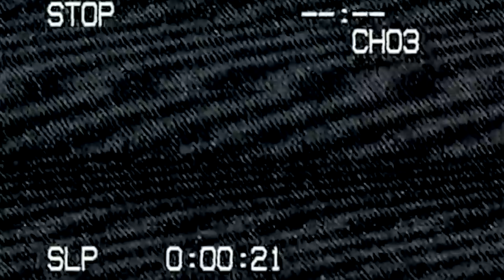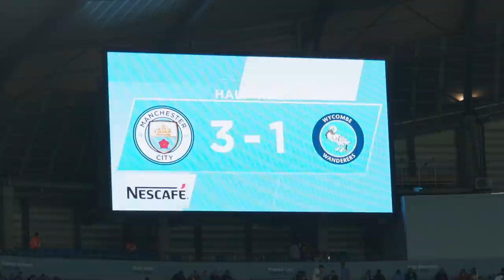I SPOKE TO PEP! YOU WON'T BELIEVE WHAT HE SAID!!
We drew Man City in the cup!

In this video I'm going to show you what it's like to play against Man City. The warm up, the game and hopefully I can get one of the Man City player's shirt!

Drone Footage: DroneN